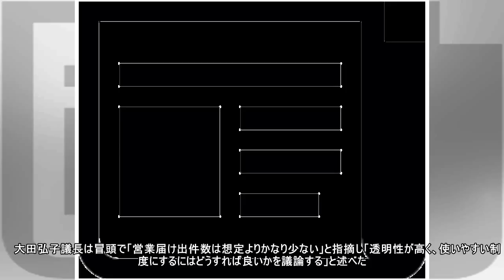「民泊」解禁後の実態を点検